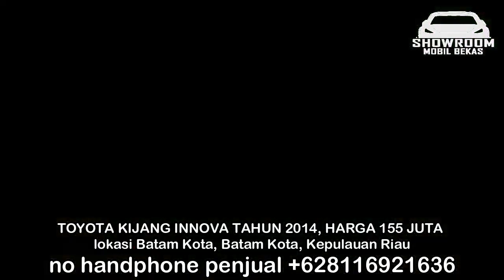HARGA MOBIL TOYOTA KIJANG INNOVA 2012 - 2014 HANYA 60 JUTA MURAH